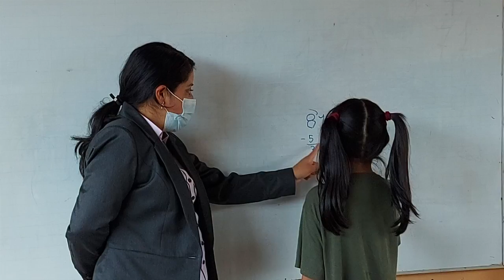Este 7 de febrero se retoman las clases presenciales, en ciertos casos el retorno será obligatorio.